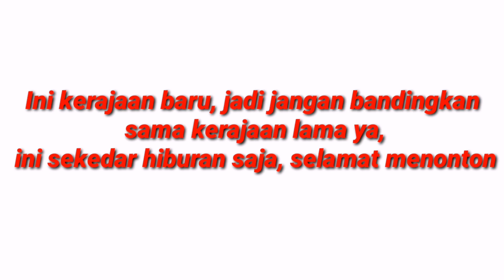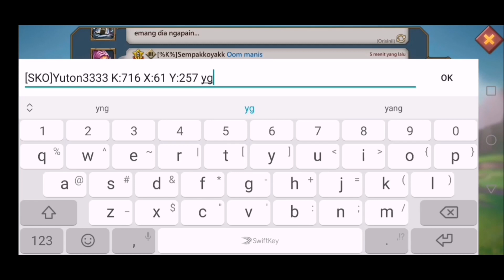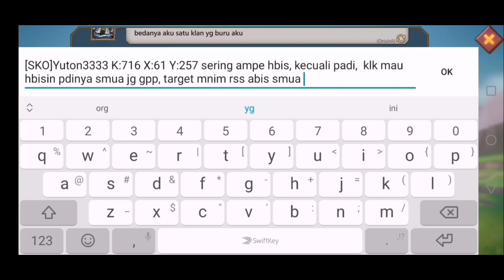K 716 Protection 78d, Belajar Kompak Guild %K% | LORDS MOBILE